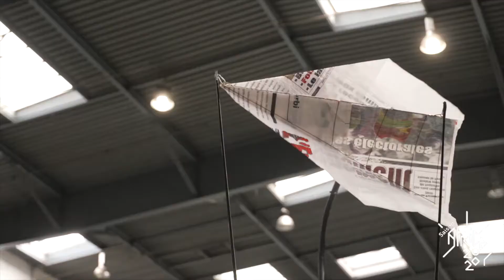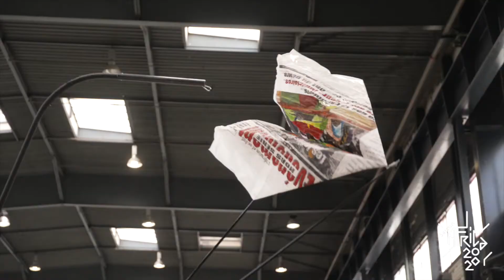Le Défilé de la Biennale de la Danse de Lyon au sein de la Saison Africa2020 // Saison Africa2020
Le Défilé de la Biennale de la danse 2021 a compté parmi les temps fort de la Saison Africa2020 avec le soutien de l' INSTITUT FRANÇAIS et du Comité des mécènes de la Saison.
Avec N'Goné Fall, commissaire générale de la Saison Africa2020.

La Saison Africa2020 se prolonge jusqu'à septembre 2021, en savoir plus

Vidéo : Bokeh Production